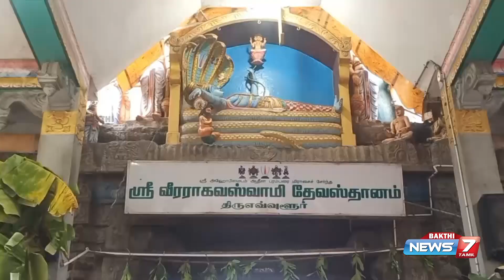திருவள்ளூா் ஶ்ரீ வைத்திய வீரராகவப் பெருமாள் திருக்கோயிலில் கருட சேவை கோபுர‌ தரிசனம்